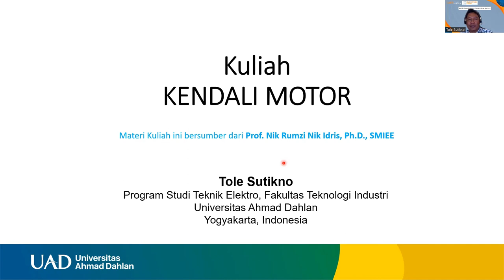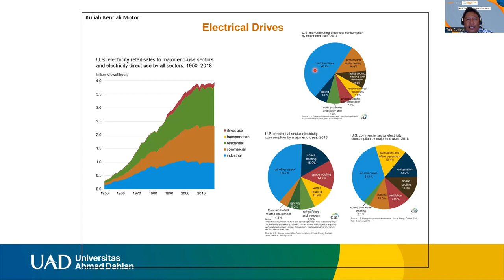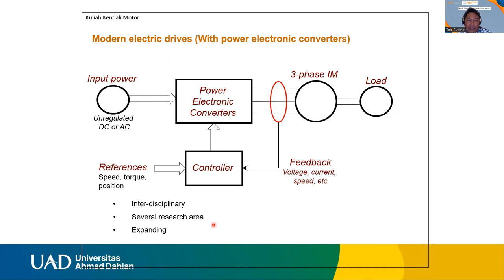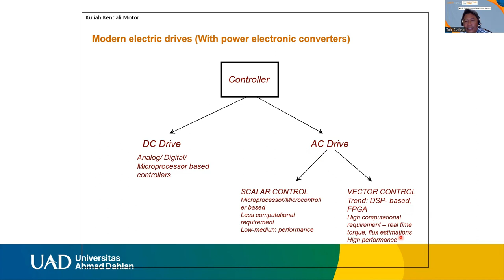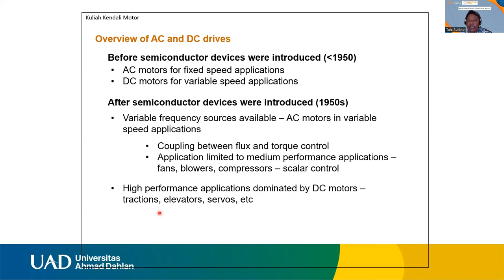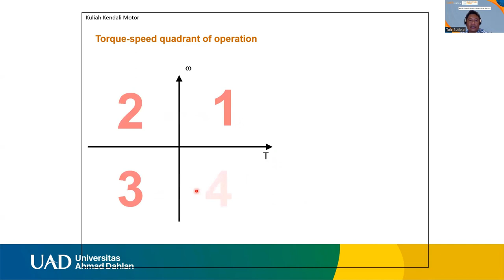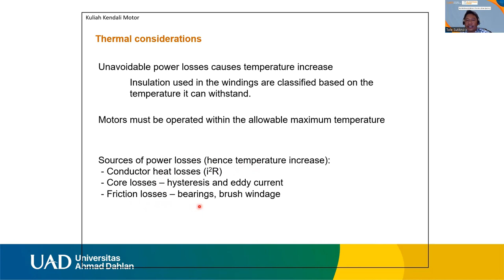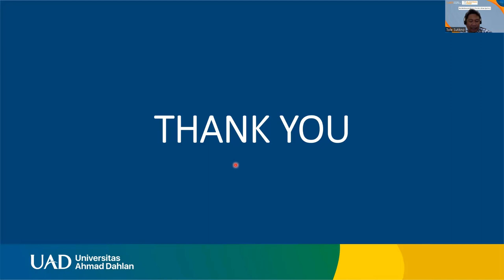KULIAH KENDALI MOTOR LISTRIK - Prof. Ir. Tole Sutikno, Ph.D., IPM, ASEAN Eng.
Pada video kali ini akan menampilkan pemaparan materi kuliah dengan tema Kendali motor listrik oleh:
Prof. Ir. Tole Sutikno, Ph.D., IPM, ASEAN Eng.

materi ini merupakan bagian dari perkuliahan di Teknik Elektro Universitas Ahmad Dahlan yang dilakukan secara daring.